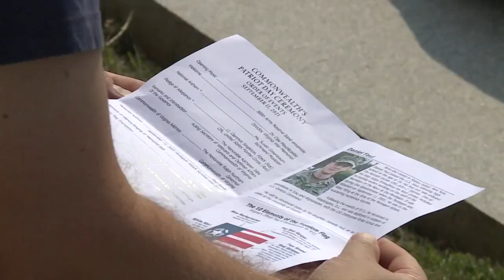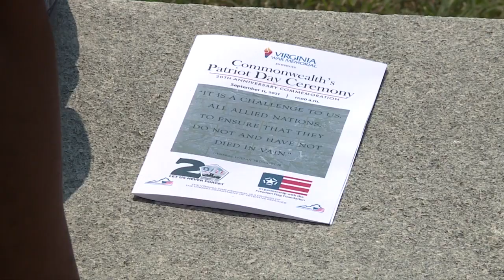Virginia marks 20th anniversary of 9/11: 'Share my story'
From CBS 6 Senior Reporter Wayne Covil. jhj